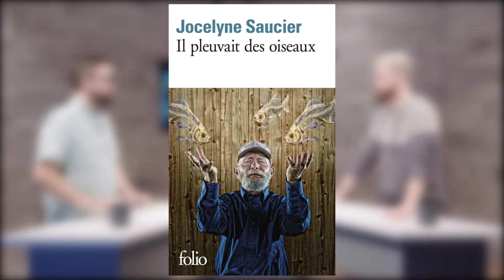Dernière minute - Cinéma - Il pleuvait des oiseaux (Louise Archambault)